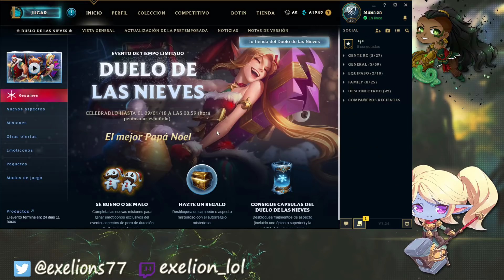GNAR AHORA ABUSA MÁS! | Gnar Top s8 | Guía nuevas runas lol s8 (2018) español | 7.24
Gameplay NO Guía Gnar S8 | Gnar Top S8 | Gnar Top Season 8 | Gnar Top season 8 en Español | Gnar Temporada 2018 (Gnar Season 2018) | Gnar 7.24 (Parche 7.24). Gnar Top. Con Maestrías, Runas y Build (Objetos/Items). En este vídeo os traigo una partida de Gnar vs No me acuerdo contra quien, la verdad . Enjoy!

► Runas de Gnar S8:
☛ Orden de compras y Orden de habilidades:
☛ Runas :
☛ Skin:

Como me habeis pedido varios
A todos los que doneis muchísimas gracias, os saludaré en el próximo vídeo. Todo ira para mejorar el canal y para cervezas a vuestra salud .

Y por si quereis más 🕹: Gnar Top S8 | Gnar Mid S8 | Gnar Jungla S8 | Gnar Support S8 | Gnar Adc S8 | AQUÍ ESTAN 📽📺 ✌

Recomiendo el vídeo y el canal en general a principiantes y novatos que han empezado en el lol (league of legends), ya que podéis aprender además de lo básico, algo de meta game y a jugar en todas las líneas (Top, Jungla, Mid, Adc y Support). Parche 7.24. Season 2018. Gnar Champion Spotlights. Guía Didáctica. Con Gnar, probando la build de Faker y highlights desde probuilds!

No Soy faker ni Marin y mucho menos Aspirante/Retador(Challenger) o Maestro(Master)... Pero pero algo hacemos ^^ Mientras tanto, pues me iré haciendo algunas plays para que patinen bajo torre y pentakills (muy pocas xD) y quien sabe, quizás pueda hacer algún montage realmente chulo con esos mejores momentos, pero estoy aprendiendo a editar xD
Vídeo de Gnar 7.24, Gnar Top Español S8, Maestrías Gnar S8, Runas Gnar S8, Objetos/Items/Build Gnar Top S8, Guia Gnar Top S8, Gameplay Gnar Top S8, Gameplay Gnar Top S8.

El HUD custom que uso: ►

► Todos los aspectos (skins) de Gnar Top S8 :

Muchisimas gracias a los que veis los vídeos, dais likes, os subscribis, comentais y le dais a la ruedita al lado del botón de "suscribirse" para que os llegue notificación cada vez que subo video. Os lo agradezco muchisimo!
Con Gnar AD/Daño de Ataque (Attack Damage) Gnar Velocidad de Ataque (Attack Speed), Gnar Tanque (Tank), y Gnar Full AP/Poder de habilidad!

También quiero haceros saber que tengo la intención de hacer un tipo diferente de video de League of legends, más guia, trucos y tips avanzados que pueden ayudarte a aprender a farmear nivel platino/diamante, para ayudarte a aprender más sobre el juego, de una manera didáctica en esta temporada 2018 (S8). También sobre cómo controlar más el mapa (Cómo tener mapawarenes), de una manera eficiente.
Algunas guías de cómo colocar la visión sin necesidad de exponerte al jungla enemigo, y sobre todo builds interesantes con personajes del meta actual para ayudarte en tus partidas de una manera entretenida y didáctica.
LeBlanc, Lee Sin, Leona, Lissandra, Lucian, Lulu, Lux, Malphite, Malzahar, Maokai, Master Yi, Miss Fortune, Mordekaiser,
Morgana, Nami, Nasus, Nautilus, Nidalee, Nocturne, Nunu, Olaf, Ornn, Orianna, Pantheon, Poppy, Quinn, Rakan, Rammus, Rek'Sai, Renekton, Rengar, Riven,
Ziggs, Zilean, Zyra. Consejos para aprender a jugar una linea perdida y hacer uso adecuado de los hechizos de invocador Destello/Teletransporte (Flash/Teleport), entre tantas muchas otras guías.

*** Páginas que os van a venir muy pero que muy bien!

Si has llegado hasta aquí, deja un comentario afirmando que te encanta la mandanga, nadie sabrá porque lo dices, y será un pequeño secreto entre tú y yo.